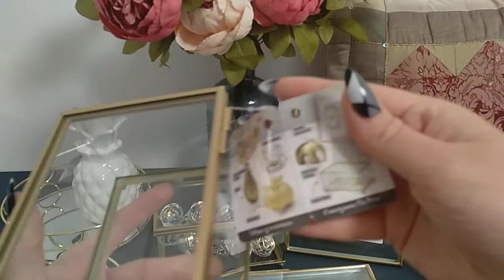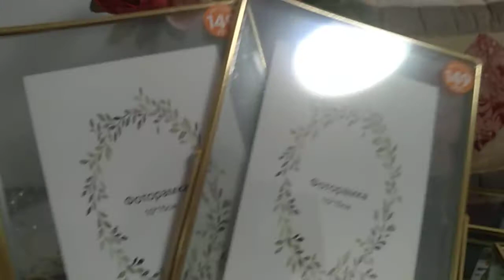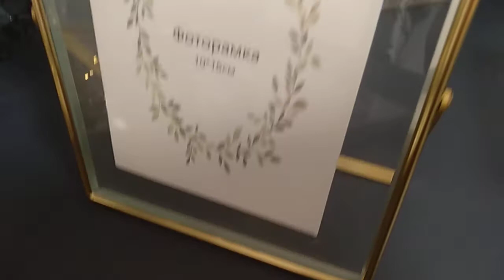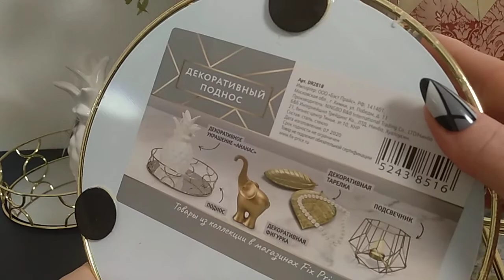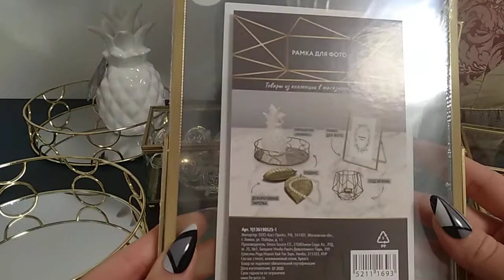✨СИЯНИЕ ЗОЛОТА💛НОВИНКИ ФИКС-ПРАЙС